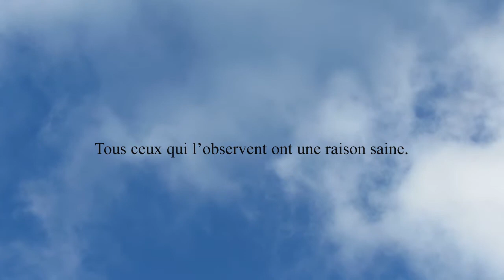Psaumes 111:10 - La crainte de l'Éternel est le commencement de la sagesse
La crainte de l'Éternel est le commencement de la sagesse; Tous ceux qui l'observent ont une raison saine. Sa gloire subsiste à jamais.